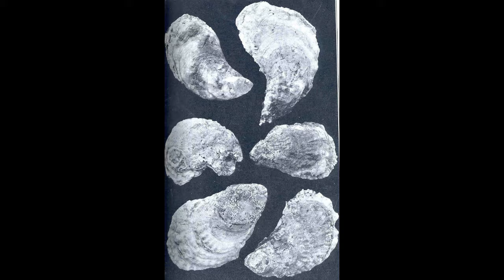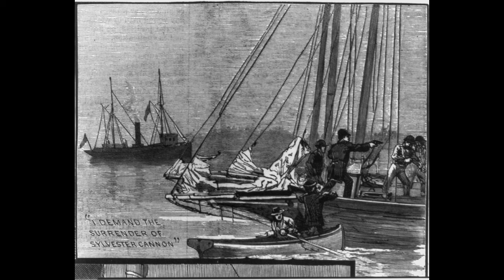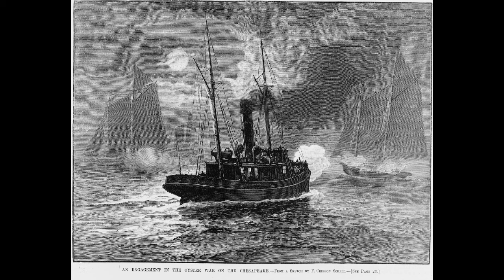The Chesapeake Bay Oyster Wars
For a hundred years during the 19th and 20th centuries, police and watermen fought skirmishes over oyster harvesting in the Chesapeake Bay of Maryland and Virginia. This video describes the reasons for conflict, several notable skirmishes, and background information on oyster harvesting in the Chesapeake.

00:00 Oyster Boom on the Chesapeake Bay
00:54 Tongs vs. Dredges
01:58 The Oyster Police
03:00 Major Conflicts in the Oyster Wars
04:03 End of the Oyster Wars

Sources:
Oyster Wars: The Historic Fight for the Bay’s Riches. Maryland Department of Natural Resources. Written by Ross M. Kimmel, 2008.
"Chesapeake Pirates Routed" The New York Times, published December 30th, 1888.

Image Attributions:
Image 1: This file is in the public domain in the United States because it was solely created by NASA. NASA copyright policy states that "NASA material is not protected by copyright unless noted".
Images 2-4,6-12,21: This is a photograph from the Freshwater and Marine Image Bank at the University of Washington. Materials in the Freshwater and Marine Image Bank are in the public domain. No copyright permissions are needed. Acknowledgement of the Freshwater and Marine Image Bank as a source for borrowed images is requested.
Image 5: This image or recording is the work of a U.S. Fish and Wildlife Service employee, taken or made as part of that person's official duties. As a work of the U.S. federal government, the image is in the public domain.
Image 14: This file is a work of a sailor or employee of the U.S. Navy, taken or made as part of that person's official duties. As a work of the U.S. federal government, it is in the public domain in the United States.
Image 22: This image was originally posted to Flickr by Internet Archive Book Images It was reviewed on 29 September 2015 by FlickreviewR and was confirmed to be licensed under the terms of the No known copyright restrictions.